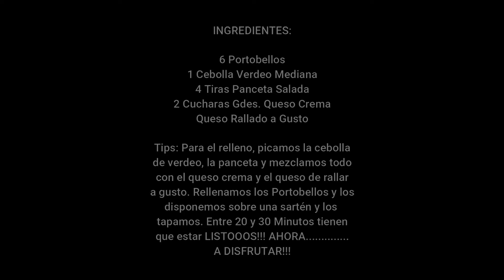Portobellos Rellenos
Aquí tienes una receta súper fácil, para que brilles como un gourmet. Portobellos Rellenos!!